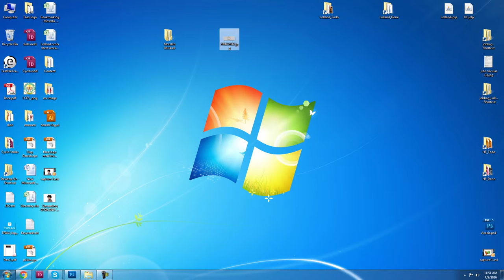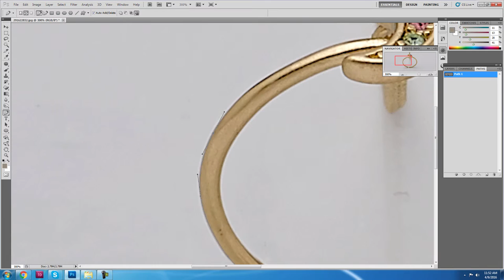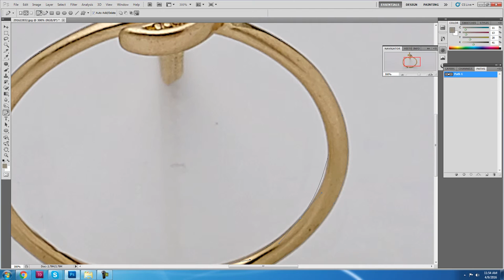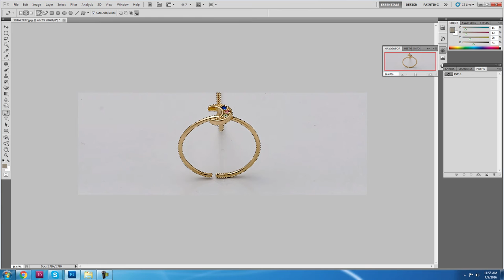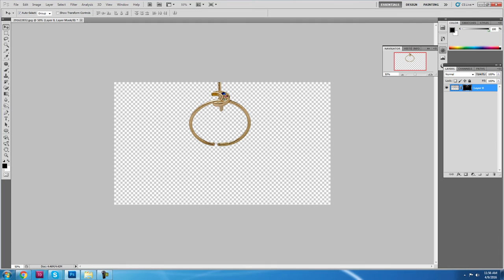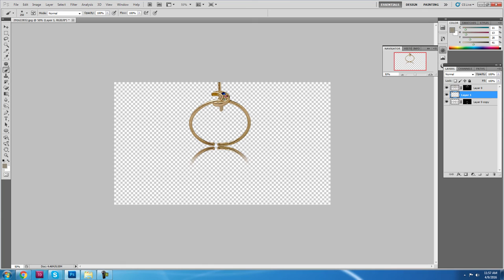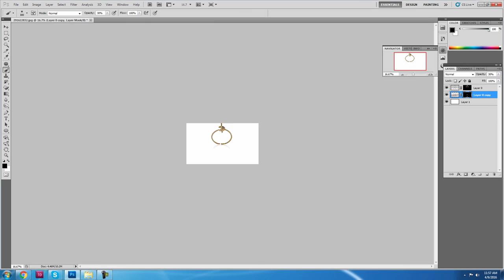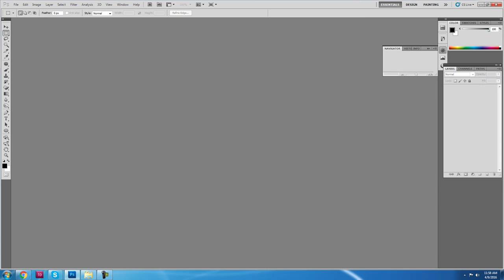How To Remove Image Background Of Jewelry Product | OverNight Graphics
OverNight Graphics is a graphics design company which are giving plenty services for Photoshop. Like ghost mannequin/ Invisible mannequin, Clipping Path Service, etc.